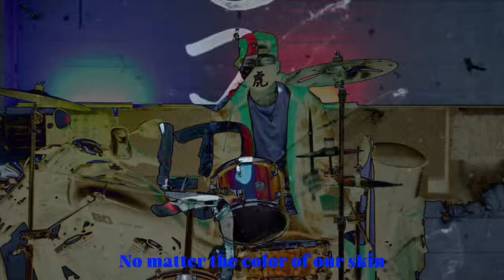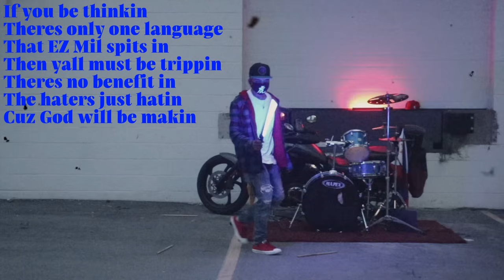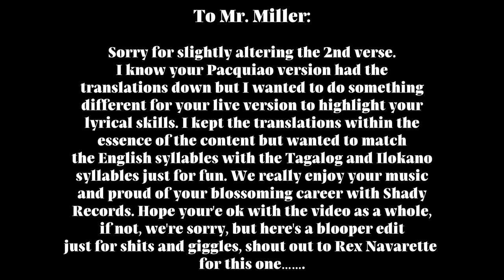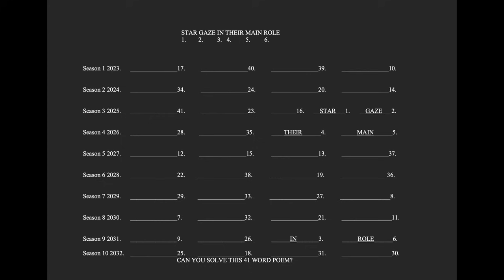Ez Mil- Panalo @ezmil27 | SCR Motorcycle V-Mix | 1.34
@YamahaCanada Another EZ Mil track. We actually shot this video a month before we filmed "Up Down". Had to sit on this one for a while in order to fit all the others.  We had a hard time making that flag fly str8, it took a couple tries but we got it done. We also took a few liberties with the 2nd verse in order to match the tempo of EZ's flow while also making it rhyme in English, thats not an easy task, had personally to stay up till 2am. So if you guys are wondering why certain words are inaccurate, we know. You can't rhyme in one language and have it rhyme to the translated language. Thats not how linguistics works people. N e ways, shot out to EZ for the amazing music, keep it up young man, we'r proud of you. We hope our fellow Filipino's will appreciate this.

@rexnavarrete 3:43

FOLLOW OUR TEAM MEMBERS!
LIP: question mark question mark error error - profile not available - question mark
QUINN TANG: